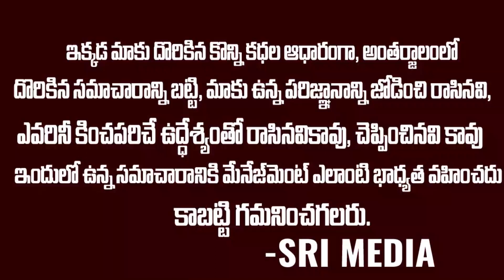మెగాస్టర్ ఫస్ట్ రెమ్యూనిరేషన్ అంతేనా..? కానీ ఆచార్యకి వదులుకుంది మాత్రం | Megastar Intresting Facts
WATCH :మెగాస్టర్ ఫస్ట్ రెమ్యూనిరేషన్ అంతేనా..? కానీ ఆచార్యకి వదులుకుంది మాత్రం | Megastar Intresting Facts